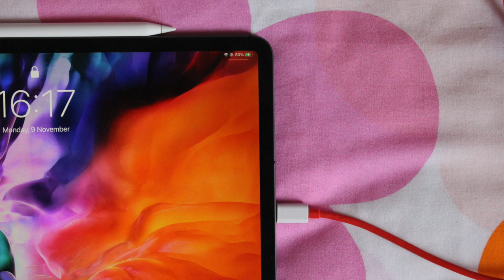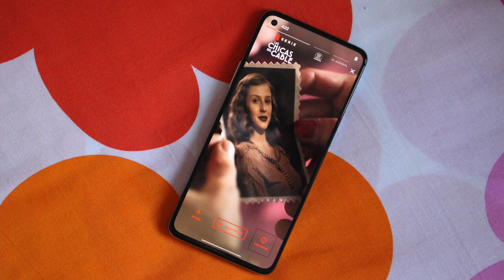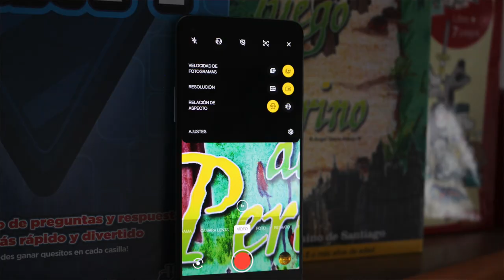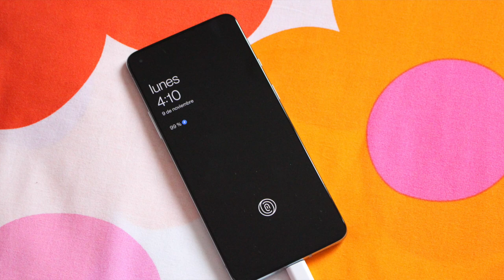Caja sorpresa 🎁 OnePlus 8T unboxing en español -vuelve el equilibrio-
¿Quieres uno? 😍 ¡Cómpralo aquí! 👇

OnePlus nos ha enviado una super-caja regalo con un OnePlus 8T y algunos de sus accesorios 🔥 ¿listo para abrirla y conocer todo sobre este nuevo super-smartphone? ¡No te pierdas el video! ▶️